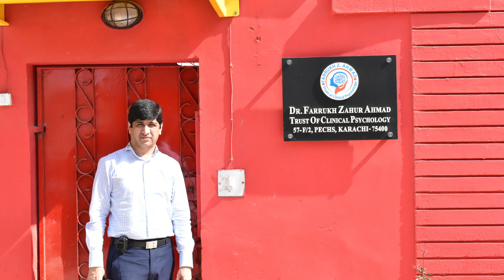Lifetime Achievement Award to Prof. Dr. Farrkuh Z. Ahmed | Dr. Imran Yousuf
Prof. Dr. Farrukh Z. Ahmed, with Dr. Imran Yousuf, presented a Lifetime Achievement Award upon unmatched dedication in the field of clinical psychology.

If you or someone you know is seeking help for mental health, you can contact Transformation Wellness Clinics with the details below. TWC's experienced mental health professionals are available to help you.

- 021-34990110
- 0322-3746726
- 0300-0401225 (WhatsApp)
- Transformation.com.pk/Landing

𝗗𝗼𝘄𝗻𝗹𝗼𝗮𝗱 𝗙𝗥𝗘𝗘: ​Copy of Dr. Imran's Book The Success Blueprint: ImranYousuf.com

​𝗗𝗼𝘄𝗻𝗹𝗼𝗮𝗱 𝗙𝗥𝗘𝗘: Copy of Dr. Imran's Book 100 Best Performing CEOs & Businesses of Pakistan: ImranYousuf.com

𝗗𝗼𝘄𝗻𝗹𝗼𝗮𝗱 𝗙𝗥𝗘𝗘: Copy of Dr. Imran's Book Bahr-e-Shifa: Soul Healing, Quranic and Spiritual Self-Help Guide: ImranYousuf.com

𝗔𝗯𝗼𝘂𝘁 𝗠𝗲: ​
Dr. Imran Yousuf is a Mental Health Psychologist, & a Board Certified International Master Instructor of Hypnotherapy for the National Guild of Hypnotists (USA) (1st in Pakistan & 3rd in Asia) and the only NLP Master Trainer in Pakistan trained by all the Co-Creators and Developers of NLP: John Grinder, Richard Bandler, Frank Pucelik and Robert Dilts. He is a mental health Psychologist, certified Intuitive Counselor, Motivational Public Speaker, Facilitator, Trainer, and Coach based in the USA, Canada, Europe, UK, Australia, and Pakistan.